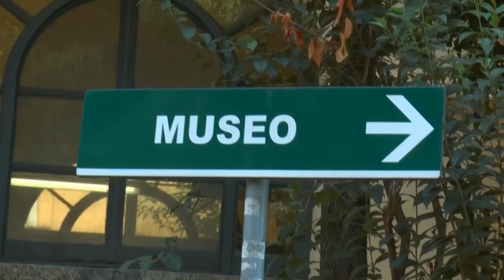Capodanno con musei gratis, attese visite da record in Campania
Il primo gennaio 2023 musei aperti gratuitamente in tutta Italia. Torna l’iniziativa ministeriale “Domenica al Museo”. La Campania è pronta a replicare numeri record in tutte le province